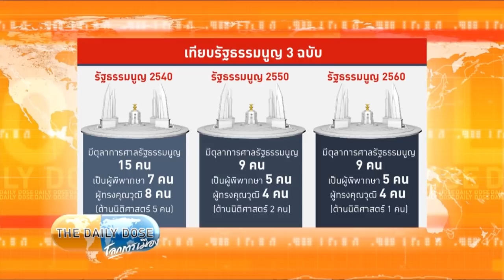The Daily Dose - เบื้องหลัง-เบื้องหน้าศาล รธน.กลไกสร้างจุดเปลี่ยนการเมือง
- 26 ว่าที่ ส.ส.Overhang จาก พท.ต้องมาเฉลี่ยกันใหม่ไม่ใช่เกลี่ย!
- รัสเซียเเละเวเนซุเอลาร่วมมือกันทางทหารมากขึ้น
- ผู้คนเเละสื่อมวลชนจับตาฝีก้าวต่อไปของธนาธร
- หัก ณ ที่จ่าย จ่ายรวมตอนสิ้นปี เเถมเจอ VAT เเล้วตามเก็บต่อ!
- ลงโทษธนาธรถือว่าท้าทายสังคมเเละขัดต่อเจตนารมณ์รธน.
- เบื้องหลัง-เบื้องหน้าศาล รธน.กลไกสร้างจุดเปลี่ยนการเมือง
- คำนวนส.ส.บัญชีรายชื่อ ถ้าเป็นการบ้านเลข คืนเดียวเสร็จ
- มีสูตรคำนวณ ส.ส.บัญชีรายชื่อสูตรเดียวที่ยึดกฎหมาย
- สมชัยเคยเตือนถ้านับคะเเนนเอื้อพรรคการเมืองอาจติดคุก
- ที่มาขององค์กรที่มีส่วนร่วมในการปิดเกม
- เบื้องหลัง-เบื้องหน้าศาลรธน. กลไกสร้างจุดเปลี่ยนการเมือง
- จะฝากเงินธนาคารก็ตามเก็บ ตอนตายต้องให้ทายาทจ่ายภาษีอีก!
- สหรัฐฯ ยกเลิกช่วยเหลือทางการเงินฮอนดูรัสเเละกัวเตมาลา
- ยุ่งไม่เข้าเรื่องนายกฯ นิวยอร์กสั่งเเบนตึกสูงรุ่นเก่า
- นิวยอร์กให้ตึกระฟ้าลดการปล่อยก๊าซเรือนกระจก
Source
.com     shorturl.at/grMST